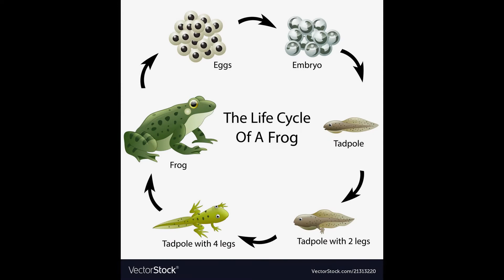frog life cycle - UAFS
Here's a little fun craft to do with your tadpoles and pollywogs while you are stuck at home in your lilypad! Made with recycled materials found around the pond (errr croak! I mean your house!)